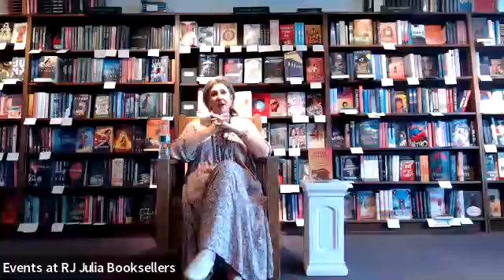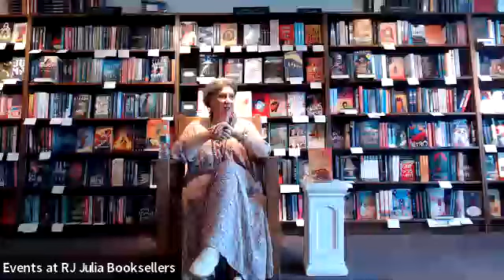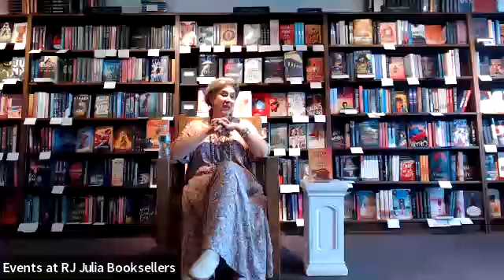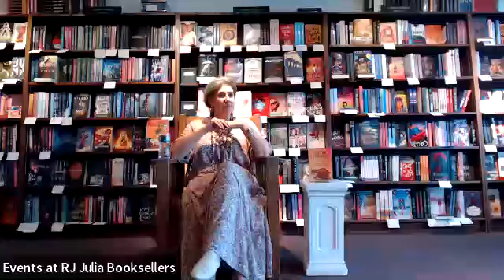RJ Julia presents Jane Green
Join us as Jane Green discusses her book, "Sister Stardust." From afar Talitha's life seemed perfect. In her twenties, and already a famous model and actress, she moved from London to a palace in Marrakesh, with her husband Paul Getty, the famous oil heir. There she presided over a swirling ex-pat scene filled with music, art, free love and a counterculture taking root across the world. When Claire arrives in London from her small town, she never expects to cross paths with a woman as magnetic as Talitha Getty. Yearning for the adventure and independence, she's swept off to Marrakesh, where the two become kindred spirits. But beneath Talitha's glamourous facade lurks a darkness few can understand. As their friendship blossoms and the two grow closer, the realities of Talitha's precarious existence set off a chain of dangerous events that could alter Claire's life forever.